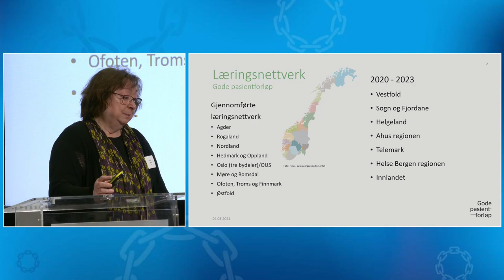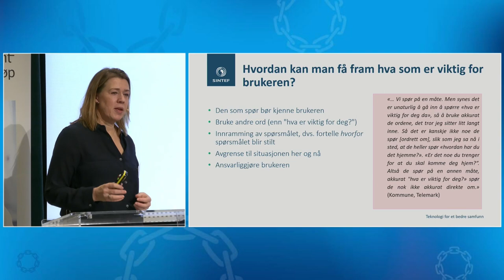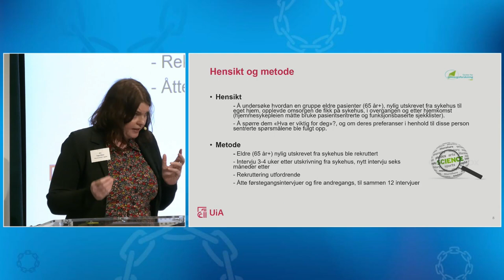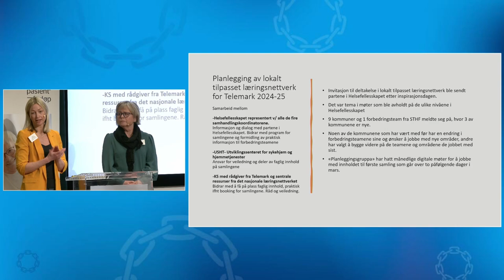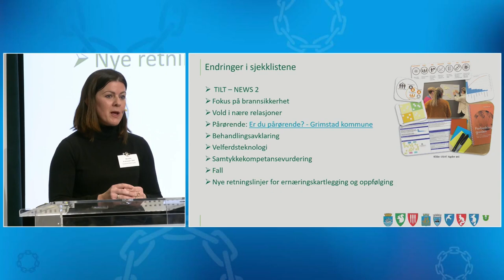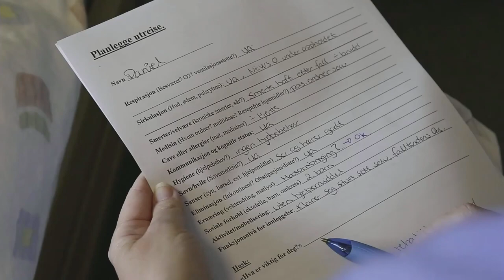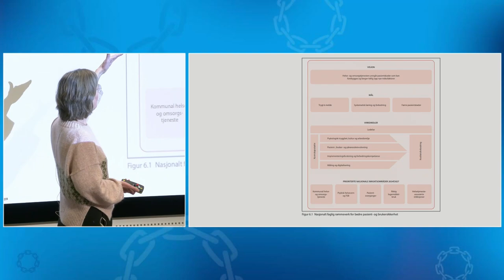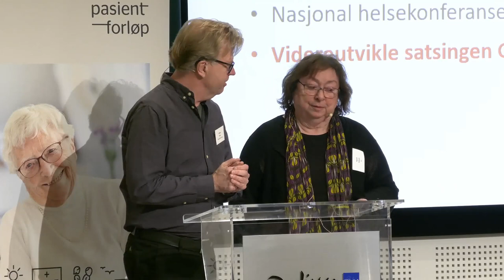Nasjonal erfaringskonferanse 2024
I 2024 er det ti år siden oppstarten av satsingen Gode pasientforløp. Nå går arbeidet over i en ny fase og skal videreutvikles.

På erfaringskonferansen delte tre av regionene som har deltatt i Gode pasientforløp sine planer for veien videre. Det var innlegg fra Telemark, Østre Ager og Helse Bergen-regionen.

Deltakerne fikk høre forskningsleder Line Melby oppsummere SINTEFs evaluering av arbeidet i læringsnettverkene, og Elin Rogn Nilsen, universitetslektor og stipendiat ved Universitetet i Agder presenterte sitt doktorgradsarbeidet.

Konferansen ble avsluttet med et innlegg ved Hege, PhD, førsteamanuensis, organisasjon og ledelse, HSL-fakultetet, UiT og leder Kontinuerlig forbedring, UNN HF. Andersen snakket om hvordan få det gode pasientforløp til å vare og spres.